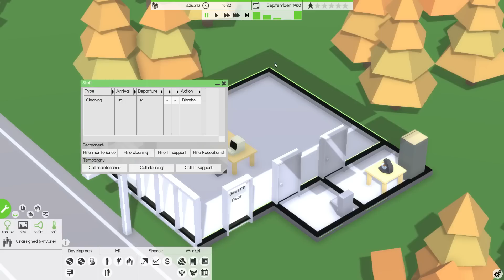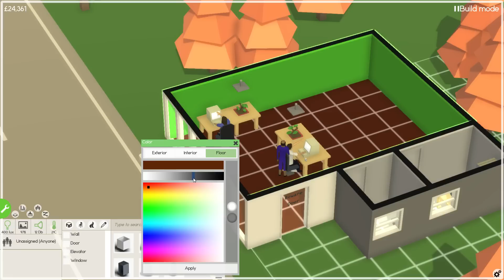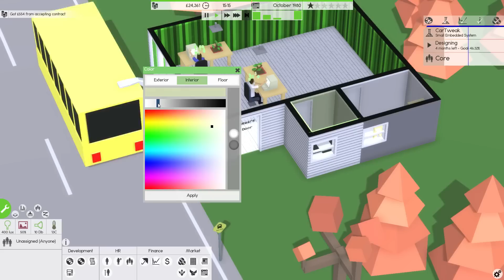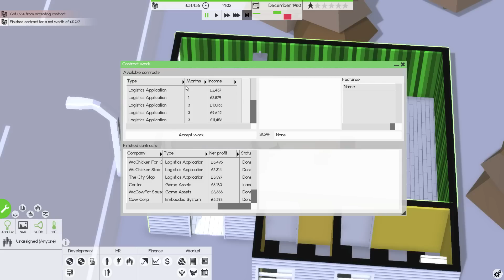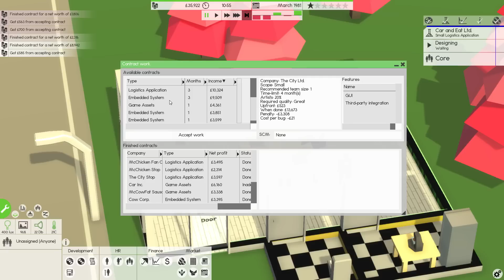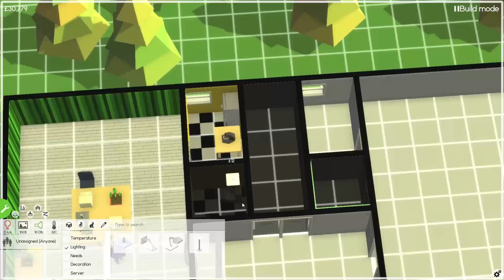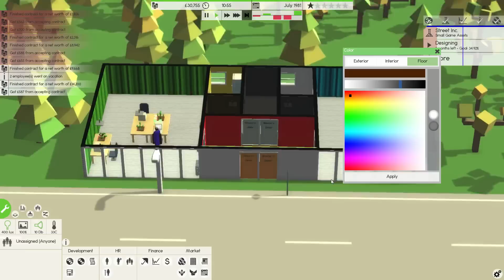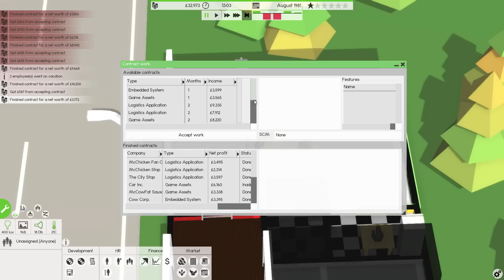Software Inc. #2 - EXPANSIONS w/Seniac